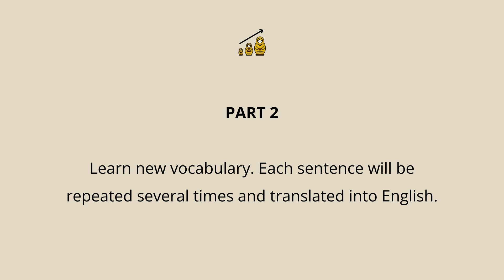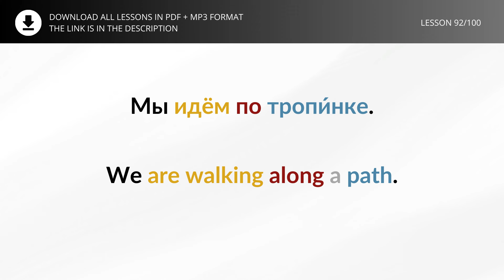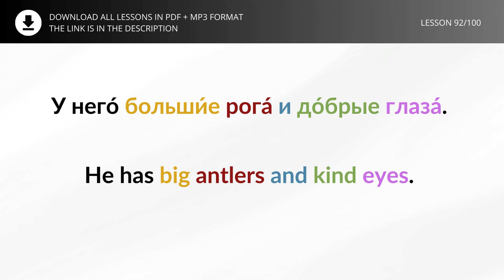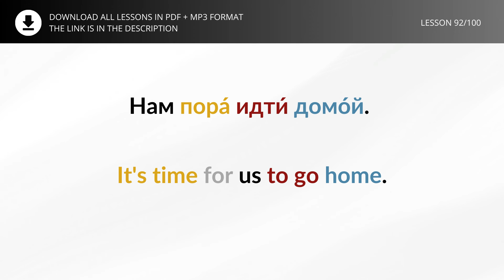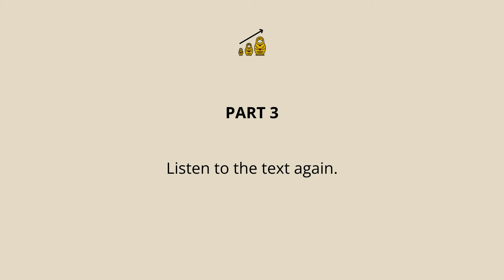LEARN RUSSIAN - LESSON 92 (for absolute beginners)